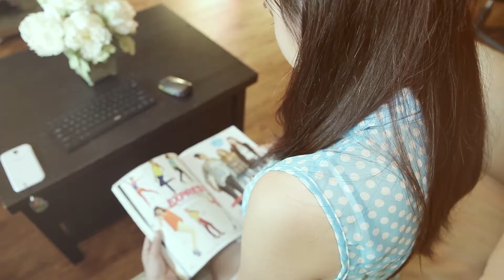Apple Dentist - Miss APTV